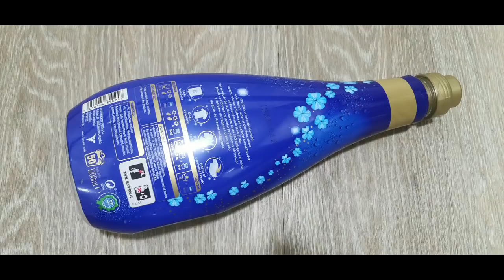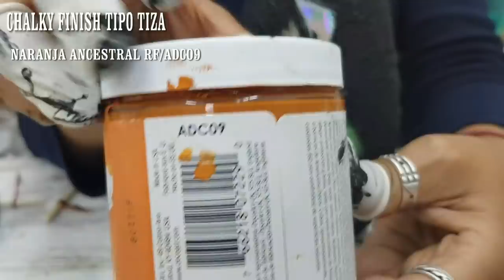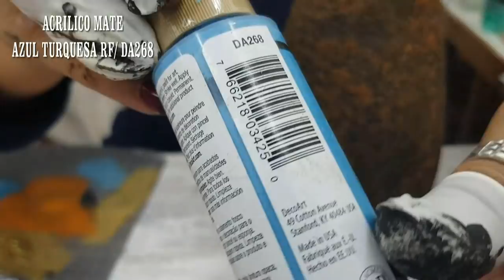NO TIRES LOS BOTES PLÁSTICOS DE SUAVIZANTE, HAZ PRECIOSOS ADORNOS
A partir de ahora no tiraras mas botes plásticos, podrás hacer preciosos adornos, jarrones y mucho mas con ellos, ademas de cuidar el medio ambiente
MATERIALES USADOS
Bote de suavizante plastico
Pegolan, o pasta de relieve
cd,,,,o dvd
Pinturas Decoart Americana en los colores:
Chalky finish acabado blanquecino negro carbón acabado tiza
Chalky finish Naranja ancestral RF/ADC09
Acrilico mate Azul turquesa DA268
Metallics vintage oro brillante ADMTL05